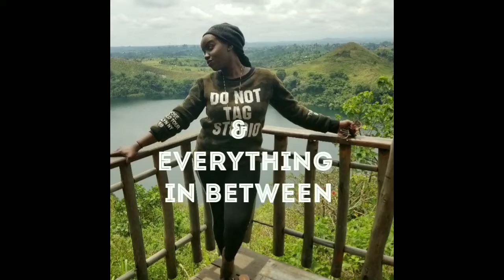EXPLORE JINJA WITH ME... (source of the Nile, reptile village, Bujagali falls, Ghandi's memorial)